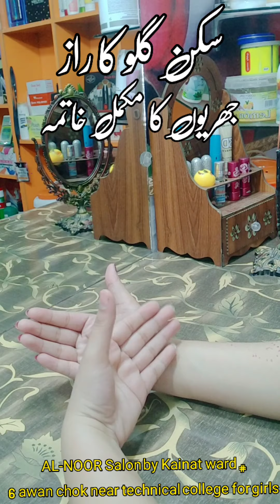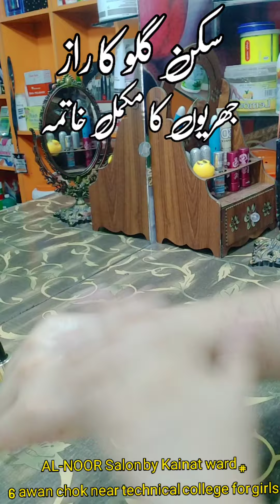skin glowing or wrinkles best serum